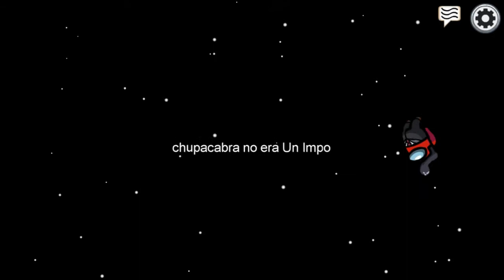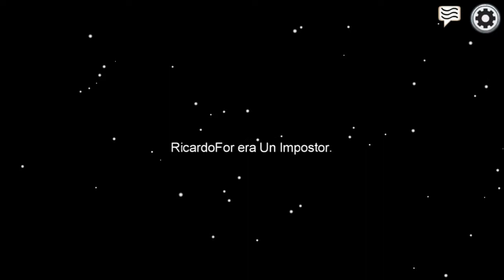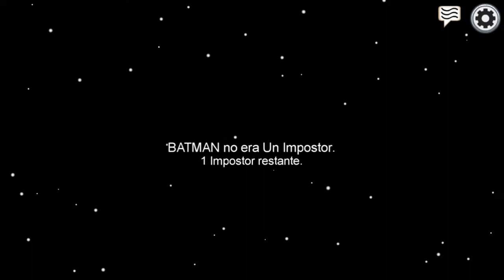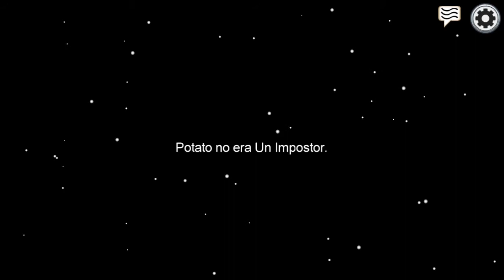Among us: Ser un helado no es fácil (me expulsaron 3 veces seguidas)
Jugando unas partidas de Among us con amigos, mucha risa, traiciones y confusiones con algunos memes, aunque no sean tan buenas como con el elrubius, PewDiePie, o los grandes youtubers pero espero sea de su agrado
una disculpa por la calidad del audio